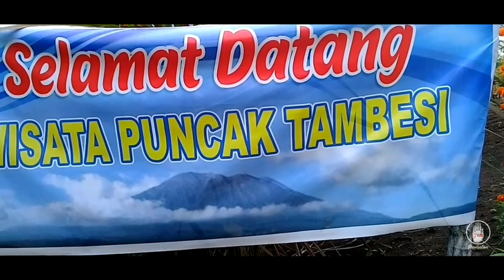SEDIH BIKIN MERINDING !! Lagu Rohani Terbaru 2021 [HadiratMu] Oskar Lasa (Official Music Video)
"Tj 69 PRODUCTIONS"

OSKAR LASA - HADIRATMU

Composed by Tj 69

Artist                   : Oskar Lasa
Song Writer         : Oskar Lasa
Music arr             : Riian
Mix & Mastering : Tj 69 Studio
Cameraman         : Engli Cose
Editing by           :  Riian

(online recording)

FOR BEAT BUSINESS Tj 69 & Ratu 07 :

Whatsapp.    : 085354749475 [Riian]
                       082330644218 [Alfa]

LIRIK

Bait 1 "

TUHAN KUDATANG KEPADAMU
TUHAN KUBERSERA PADAMU
TUHAN KUMENYEMBAMU SLALU
TUHAN DALAM HADIRATMU KU SYUJUD.

Bait 2 "
TUHAN KUSUJUD MENYEMBAMU,
 BAPA KURINDU JAMAHANMU
YESUS URAPILAH HIDUPKU DAN LAYAKANLAH AKU DUDUK DISISIMU YANG KUDUS.

Corus "

INILAH AKU KUPASRAKAN PADAMU, TUNTUNLAH LANGKAKU , DISEPANJANG HIDUPKU KARNA KU TAU PASTI TUHAN AKAN MENOLONGKU.

Suport By :

Tj 69 ONLINE RECORDING | GGP MAKEDONIA JAYAPURA